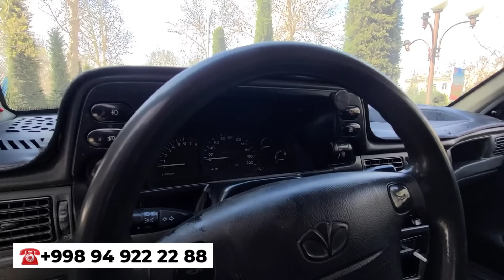Нексия срочно сотилади! Пул зарур эгаларидан!